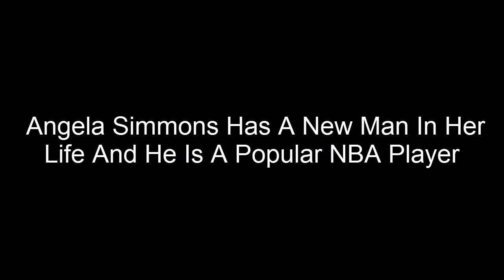Angela Simmons Has A New Man In Her Life And He Is A Popular NBA Player